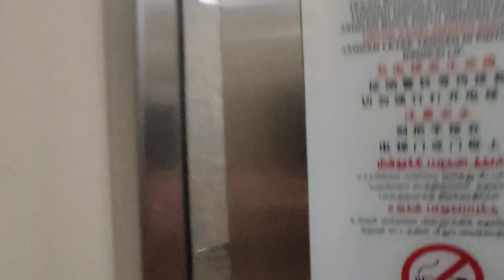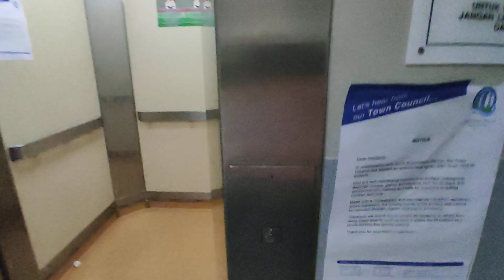[Commonwealth] Blk 109 Lift A - Fujitec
Location: 109 Commonwealth Cres, Singapore 140109
Estate name: Crescent Green

Technical Specifications
Floors served: 1, 3, 5, 7, 9
Manufacturer: Fujitec
Capacity: 545kg - 8 persons
Year replaced: ~2003 (MUP)